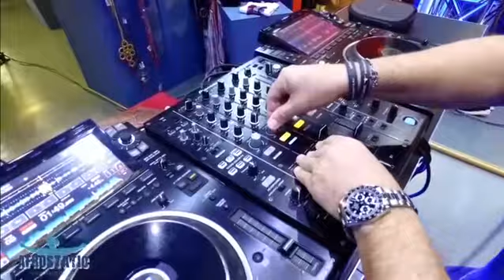Mauriziotto/Luan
Dai meravigliosi locali della Luan fashion abbigliamento Palermo il nuovo afrostatic